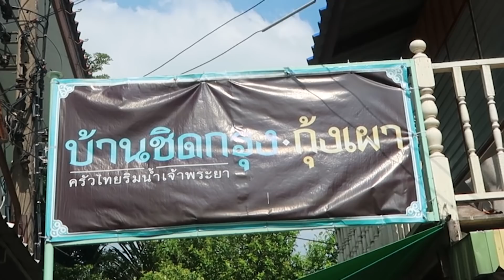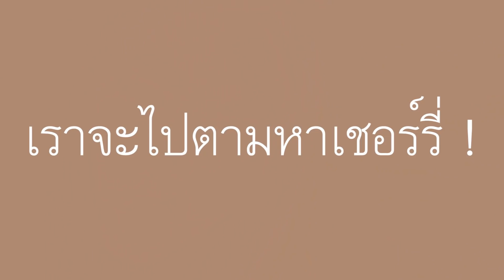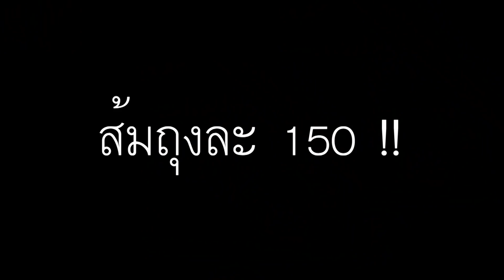ตลาดไท ใจสั่งมา ผลไม้หลากหลายพันธุ์นานา คราวหลังจะไม่มาจะไม่โทร l Bew Varaporn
For work:
line@ : @bewvaraporn (with @ sign)